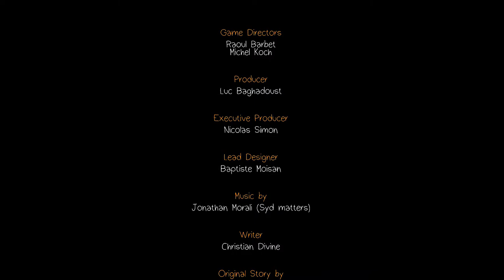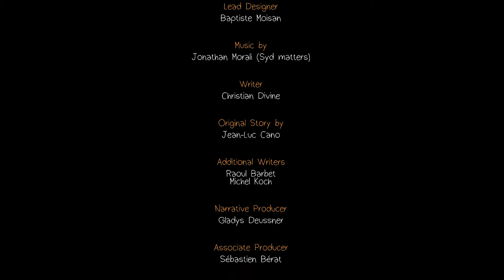Life Is Strange #22: O Fim